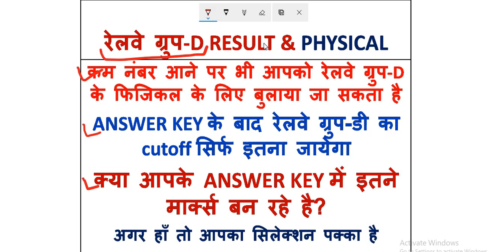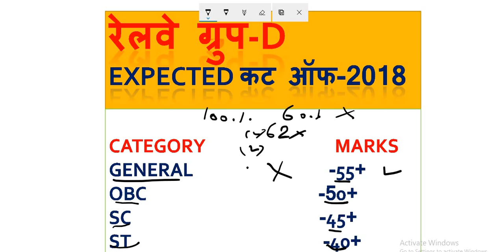रेलवे ग्रुप D exact cutoff ?? railway group d cutoff, railway group d cutoff,group d cutoff 2018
इस विडियो में मैंने रेलवे ग्रुप -D के बारे में answer key आने के बाद updated cutoff बताया है |